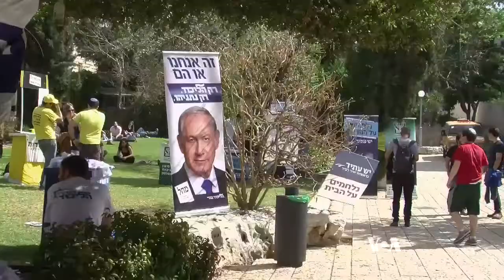In Historical First, Arab-Led Parties Unite for Israeli Elections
Campaigning is peaking as Israelis prepare to go to the polls Tuesday March 17 to elect a new parliament.  For the first time in history, four Arab-led parties have united behind a single list and, according to public opinion polls, could form one of the largest blocs in the legislative body.  VOA’s Scott Bobb reports from Jerusalem.